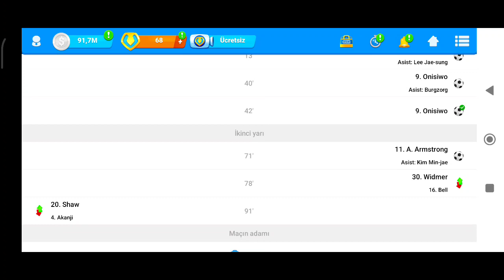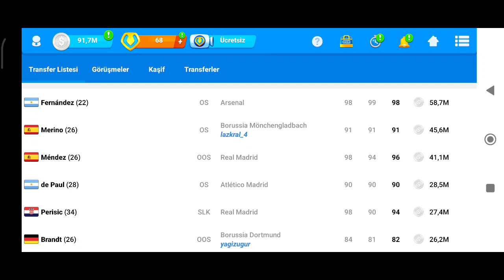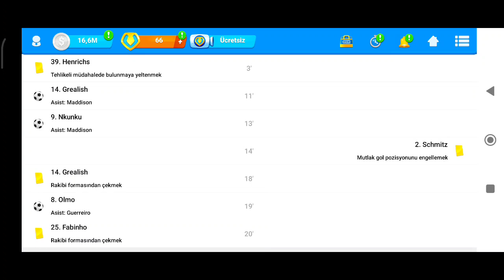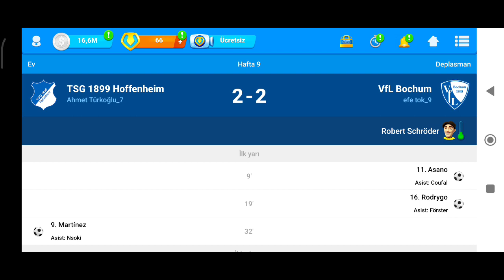CİNNET GEÇİRDİM // FRANKFURT KARİYERİ #9 OSM 23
Cinnet Geçirdiğim Bölüm Sizlerle. Keyifli Seyirler Dilerim ❤️🫂